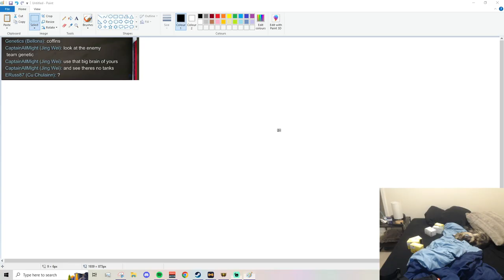GENETICS STREAM HIGHLIGHTS #1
A lil monthly thing I'll do if peope enjoy it